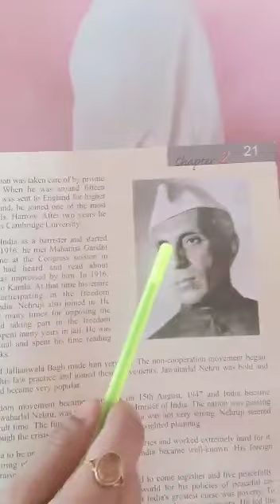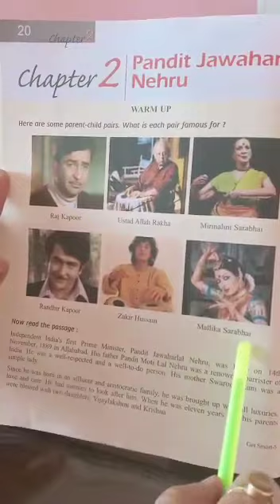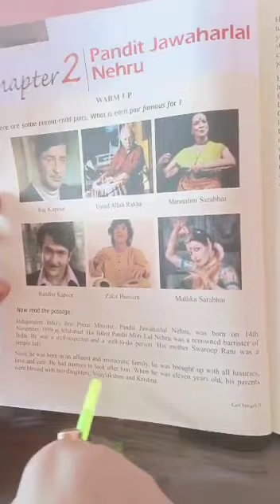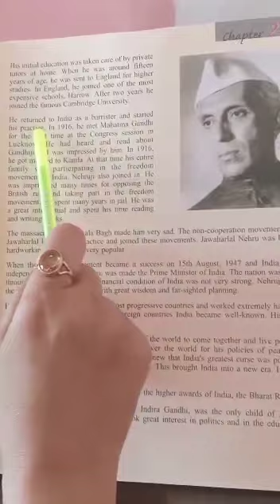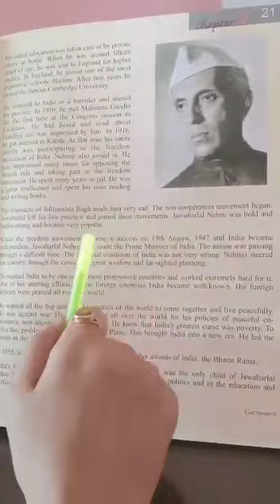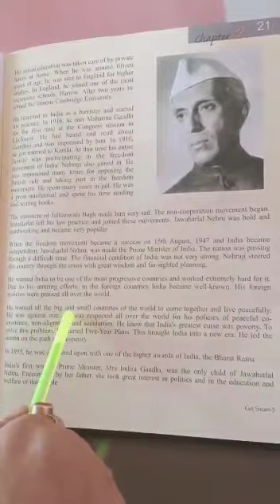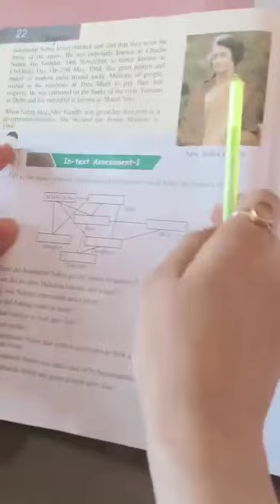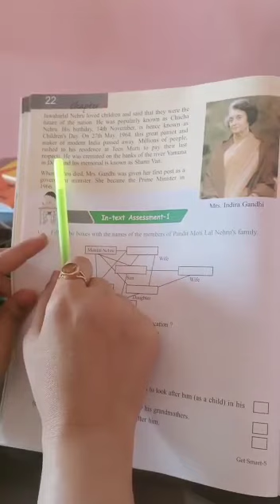English for class 5th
Chapter 2
Pandit Jawaharlal Nehru
Story about chacha Nehru